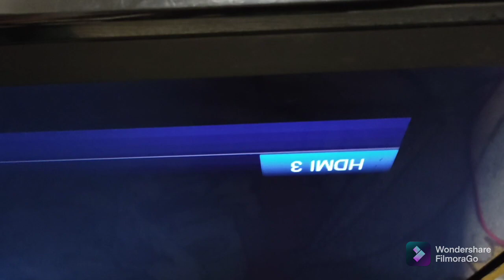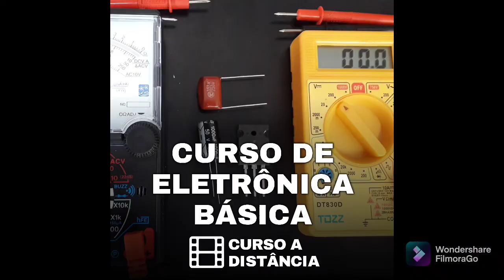Tv Semp Piscando a tela e desligando como desativar proteção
Tv semp 32l2400 desligando leds como desarmar proteção do backlight ocp8121